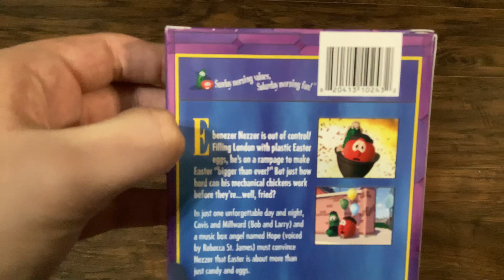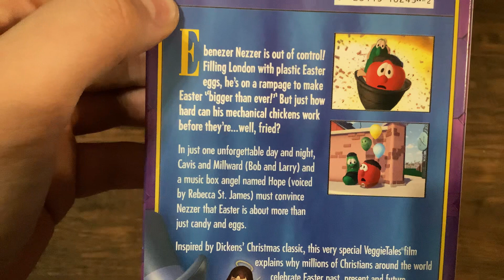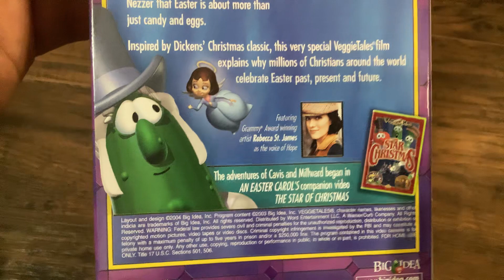My VeggieTales Update VHS Showcase #63